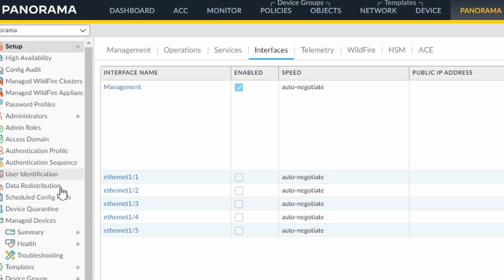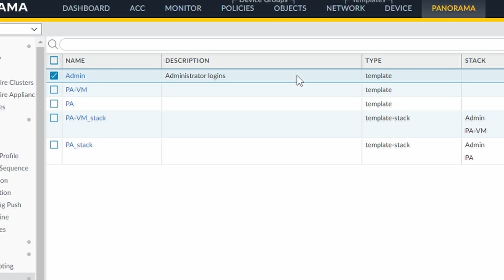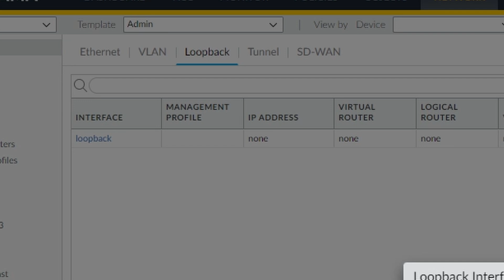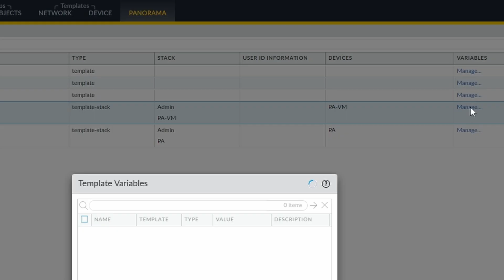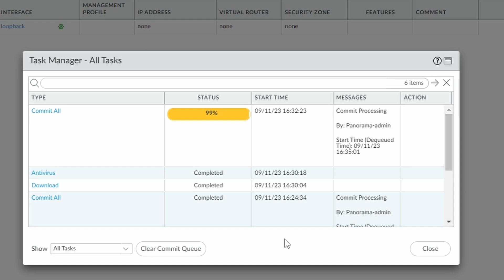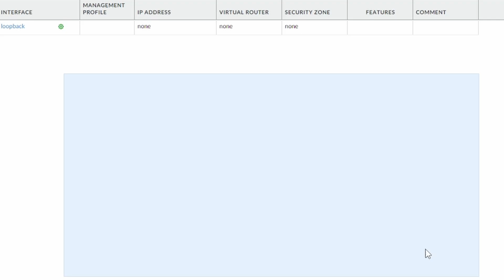Palo Alto Panorama Template Variables [2025]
In this video I'm going to show you how to use Panorama Template Variables, in order to reuse templates for the configuration of multiple firewalls.